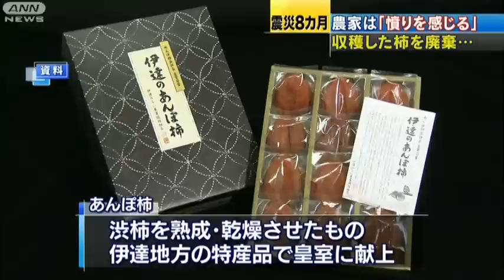【原発】皇室献上の特産柿を廃棄 事故の影響（11/11/11）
東日本大震災から11月11日で8カ月です。福島県では、原発事故の影響で特産のあんぽ柿が生産できなくなり、農家は収穫した柿の廃棄を余儀なくされています。